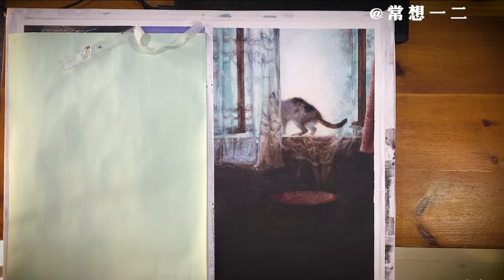[Watercolor]Cat behind the window curtain.|BestMoment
When I cleaned up the room and cleaned the studio, I still took time to fish and fish a little cat watercolor painting ~ ~ Simple scene plus animal theme ~ I hope you like it